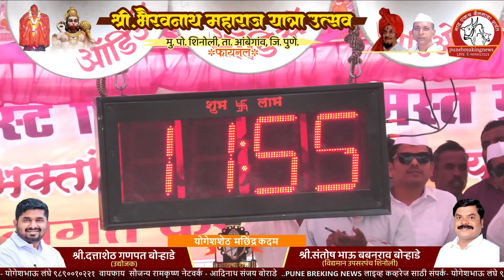श्री भैरवनाथ महाराज उत्सव शिनोली दिवस पहिला फायनल 11.55